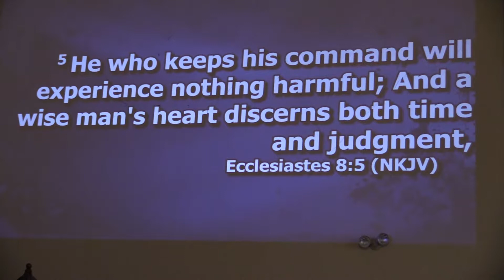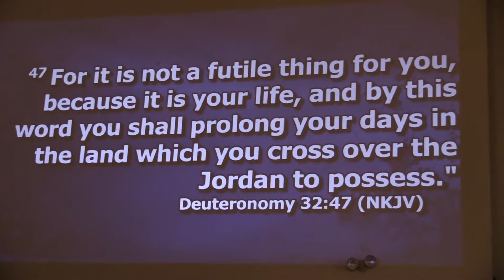Global Evangelical Church: Janaury 13, 2019